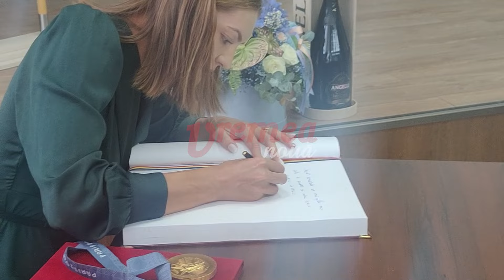Campioana olimpică Adriana Adam a devenit Cetățean de Onoare al județului Vaslui